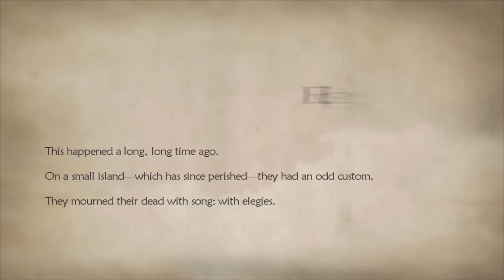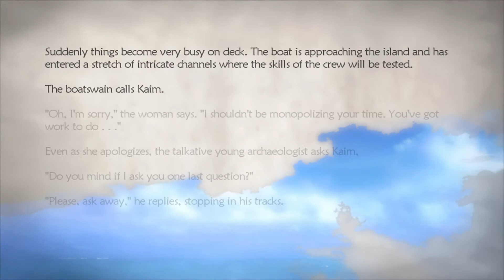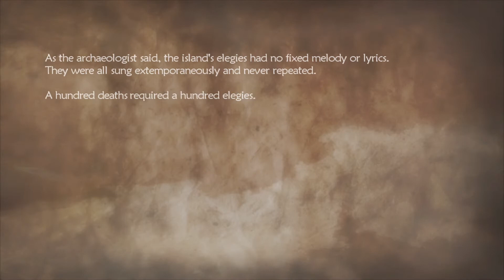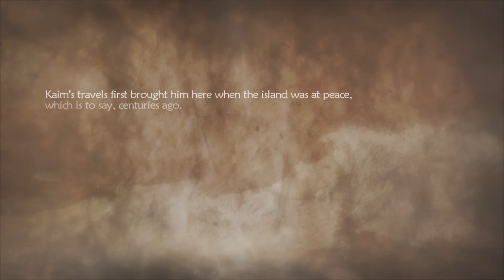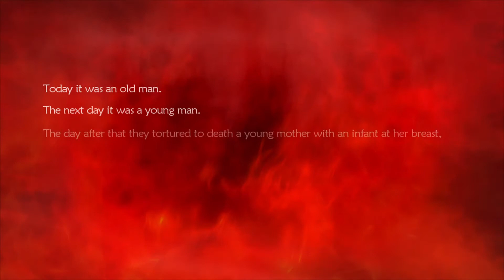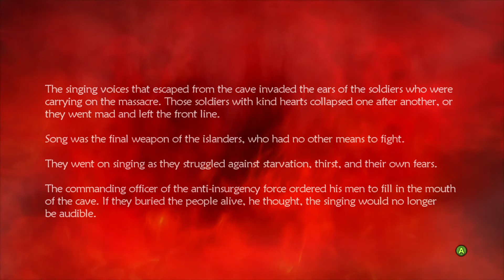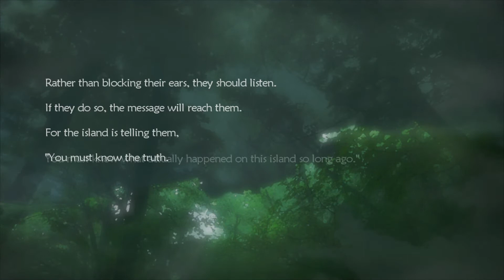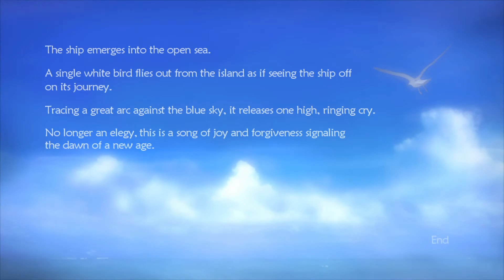Lost Odyssey (Part 006)